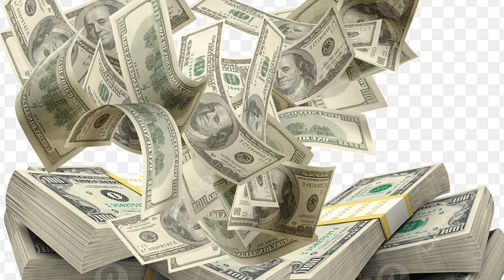TITANIC का मलबा देखने के लिए दिए 2 करोड़ रूपये, और जान भी गवानी पड़ी,😱| titan accident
ABOUT the vedio:
                            5 अरबपति लोगो ने 111 साल पहले डूब चुके टाइटैनिक का मलबा दिखने गए थे पर समुंदर के गहराई में गवां बैठे अपनी जान ये खबर दोस्तो आज कल काफी trand कर रहा है क्या हुआ था पूरा मामला और क्या है ये Titan accident क्यूं टाइटैनिक की यादें 1 बार फिर ताजा हो गई आइए जानते हैं आज की इस vedio में।

please vedio को last तक देखे इस हादसे से हमे बहुत कुछ सीखने को मिलता है।